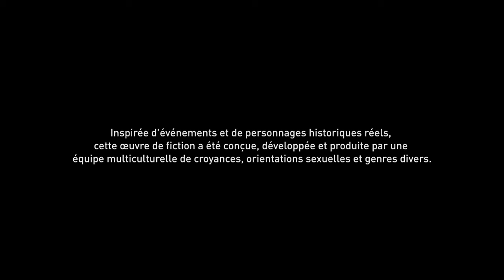Assassin's Creed Odyssey - L'odysée commence! #1